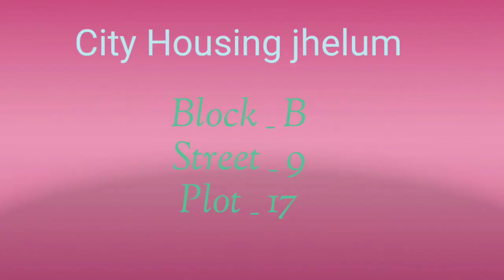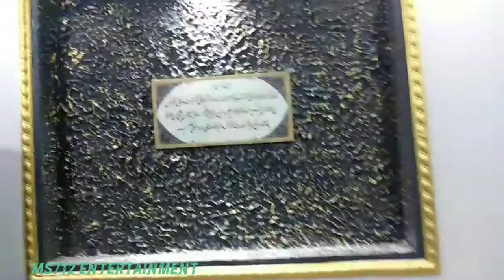House complete in city town jhelum || in urdu/hindi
Hum construction ka kaam karte hain. Hum ne city housing jlm main 5 Marla ka ghar makamal Kia hay jis Ki poori detail iss video main bataya hay. Hum with material kaam lete hain, a grade Ki price 4700000 lakh, aur a+ Ki price 5.7 million hay umeed hay Sab ko house pasand Aaye GA, Yeh house 4200000 main makamal Hua.
citi housing
dina jhelum
mughal construction